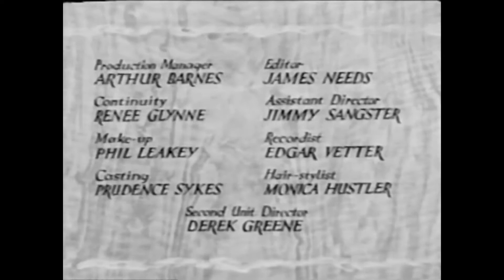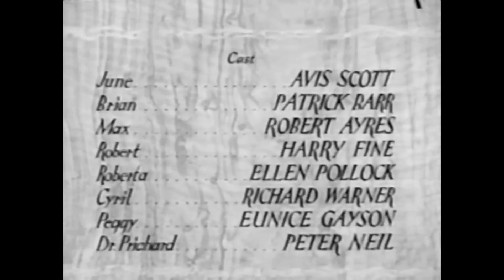To Have and to Hold 1951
A man, terminally ill and crippled, encourages his wife to pursue a new relationship.

Cast: Avis Scott, Patrick Barr, Robert Ayres, Harry Fine, Ellen Pollock, Richard Warner